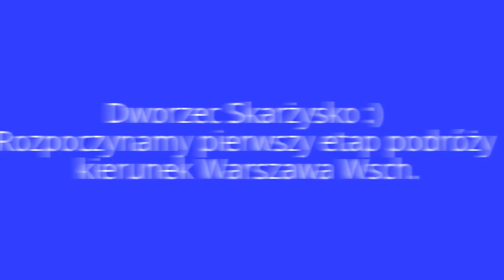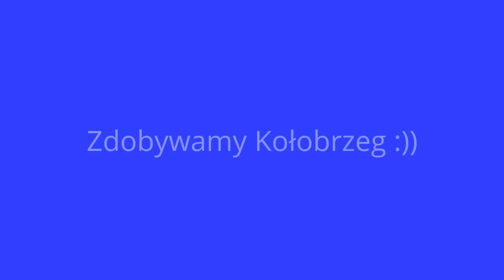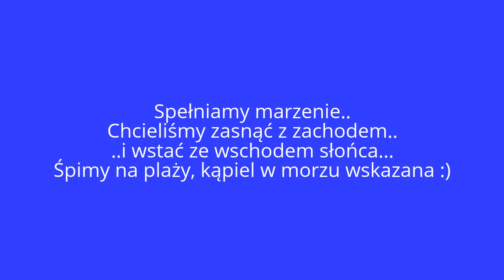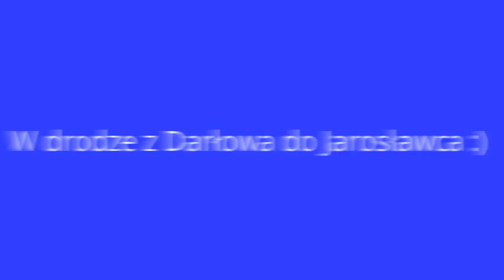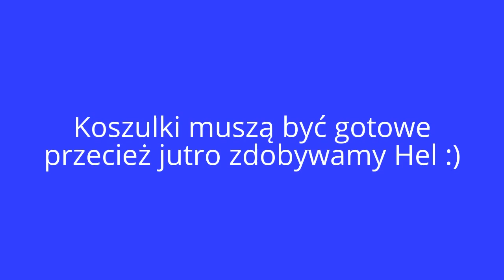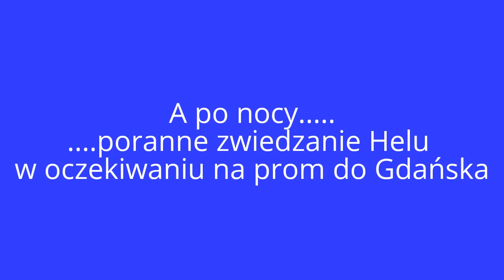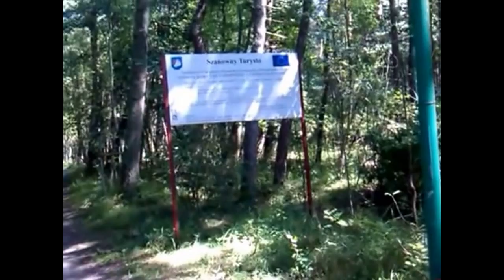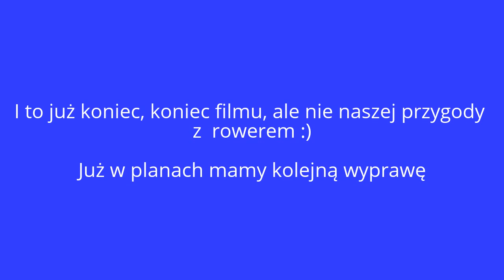Wyprawa rowerowa Świnoujście - Piaski (Lipiec 2016)